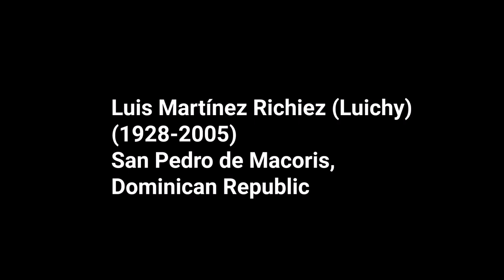Artist Luis Martínez Richiez (Luichy)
Artist, Luis Martínez Richiez (Luichy), 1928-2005, born in San Pedro de Macoris, Dominican Republic.